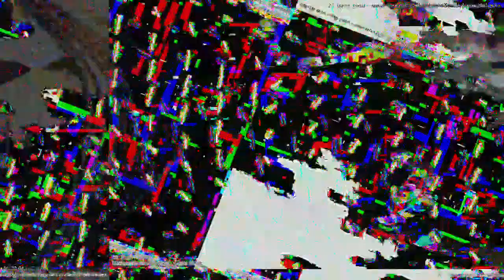[EPILEPSY WARNING] Movie 23 03 05 00h17m27s